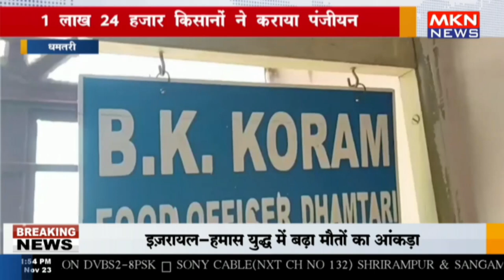धमतरी - 1 लाख 24 हज़ार किसानों ने कराया पंजीयन